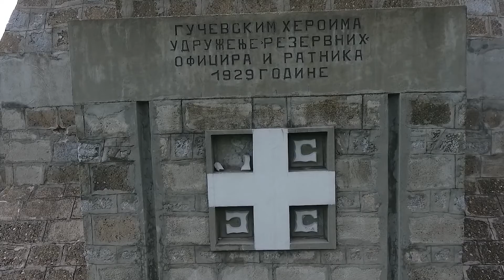Beautiful Serbia - Gučevo - Tršić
Enjoy the breath taking footage of the mountain Gučevo and the village Tršić were Vuk Karadžić is born, person who wrote down traditional Serbian epics, poems, did the translation of the bible and made a very important reform in the Serbian alfabet.
Music in this video is form the gruop Кулин Бан which you can find on this